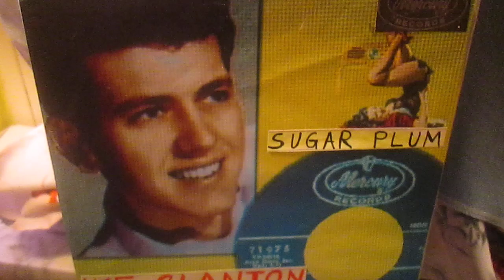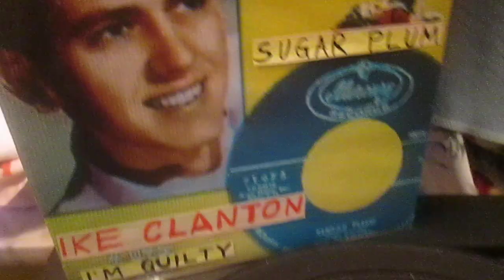Ike Clanton - I m Guilty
Teener